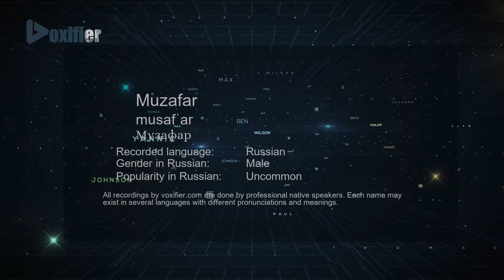How to Pronounce Muzafar (Музафар) in Russian - Voxifier.com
This is the Russian pronunciation, gender, and phonetics recording of the name Muzafar (Музафар). The same name may exist in other languages with different pronunciations. Check the meaning of name along with other possible pronunciations or similar names for free Voxifier uses the help of expert linguists to simplify pronunciations by replacing some special sounds with sounds more commonly available across all languages.